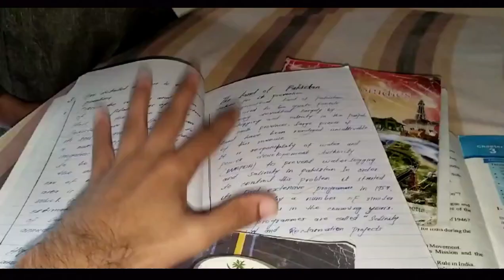Pre board examinations ❤🥺 preparation / 2024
In this vlog it's all about a few minutes routine and I'm doing my Preparations for pre board exam and the weather is just mind-blowing

Allah hafız...